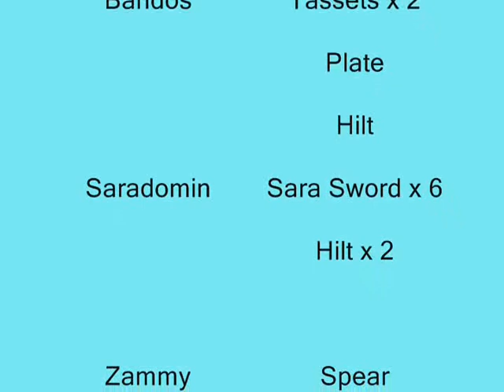Rare Drop Vid # 3 (Gwd Loots) - Vick7m44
This vid contains a few loots i have goten from gwd over time. The total loots are:
arma - 1 helm - 2 skirts - 1 plate
bandos - 2 tassets - 1 plate - 1 hilt
sara - 6 sara swords - 2 hilts
zammy - 1 spear =/

All songs in this video are used as entertainment purposes only and is in no way violating the TOS by uploading copyrighted material to Youtube. The other music used in this video is owned by it's respective parties and should not be taken as a violation of the TOS.

I do not claim any of the music contained in any of my videos as my own, or own the game in the video, these videos are non profit, and make for entertainment only, think of it as free advertising =)